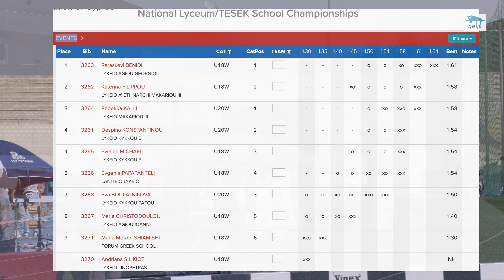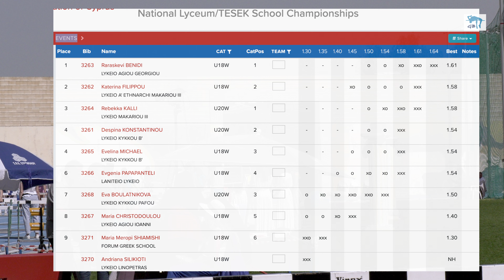Lyceum National Championship. High Jump. Girls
Lyceum National Championship 2024.
High Jump. Girls. Final
Shooting by Irina Bukatina and George Bukatin
Voice by George Bukatin
Edition and mixdown by George Bukatin